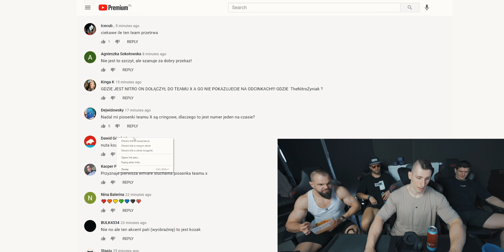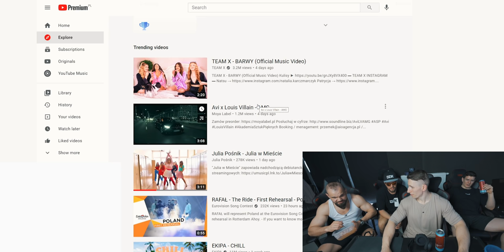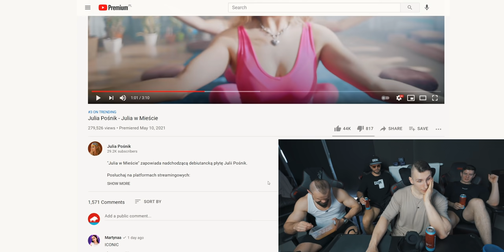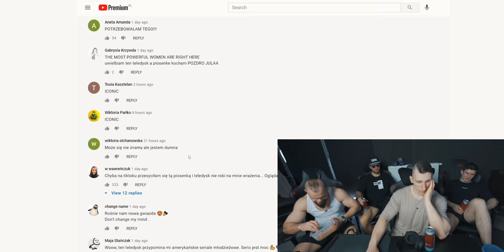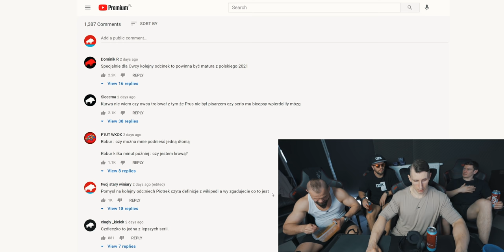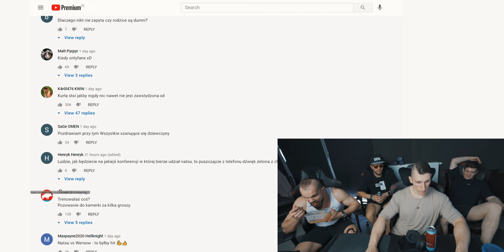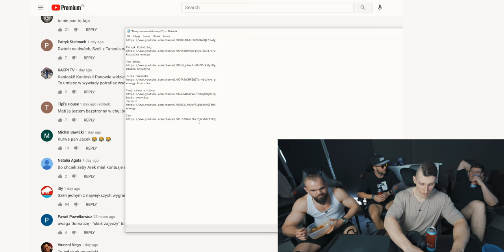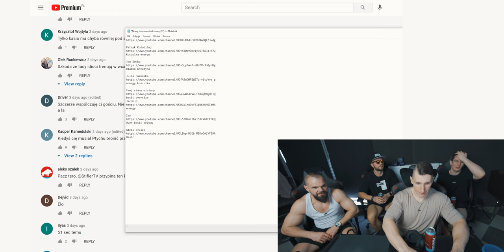Rozdajemy nagrody dla dzików *DZIK ENERGY*